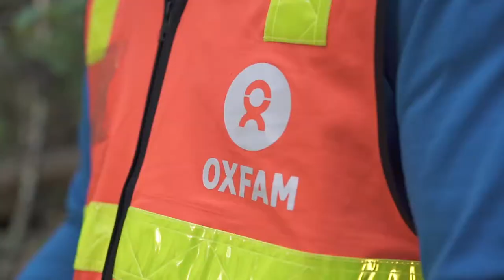Trailwalker: How to Get Your Work Involved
Oxfam Trailwalker is the ultimate team challenge in the name of tackling poverty. By taking part with your colleagues, you will build unbreakable bonds and help build a cohesive and supportive workplace.